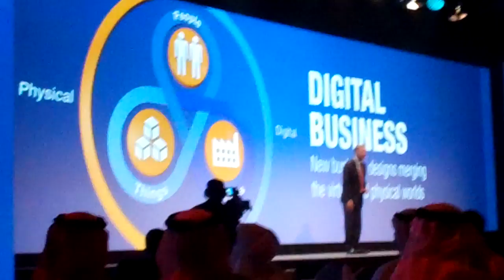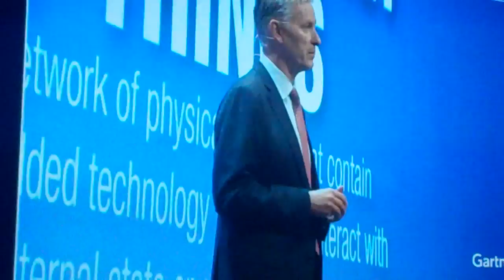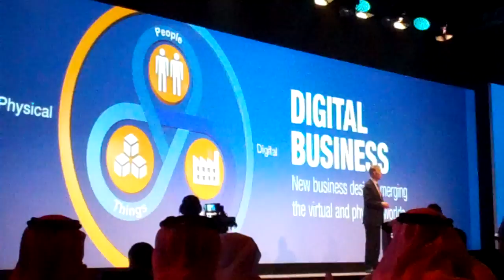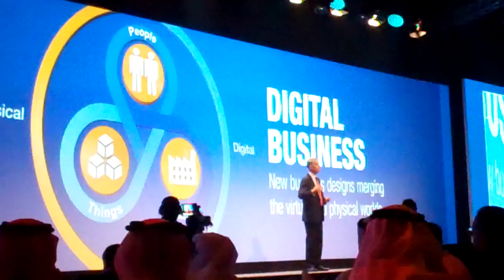Key note presentation by Peter Sondergaard, Gartner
During the Gartner Symposium ITXpo 2015, held in Dubai in the month of May, Peter Sondergaard, Global Head of Research, discussed the process of digital transformation and the impact on the ICT industry. Sondergaard elaborated on the definition of digital transformation for businesses, the importance of algorithms for business, the bimodal nature of the IT organisation and the IT industry, the changing nature of skills sets into 2020, amongst others. #01